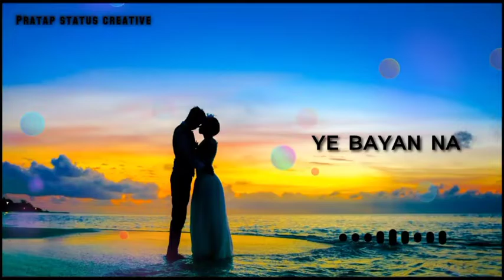Teri meri prem kahani - Rahat Fateh Ali Khan Shreya Ghoshal / Love Song Whatsapp Status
Shreya ghoshal WhatsApp status
Shreya ghoshal new WhatsApp status
Shreya ghoshal love song
Shreya ghoshal status

Love status,
New status, Status,4k status,
4k status full screen,
Romantic status,
Status new,
Status love,
New love status,
Whatsapp status, Status video,
Status 4k,
Full screen status,
Feel status
Love status 4k,
New status full screen,
Status full screen,
Love 4k status,
New song status,
New status 4k,
Live whatsapp status,
4k status full screen love,
Instagram status,
4k love status,
Status 4k full screen,
New status 4k full screen,

😀good night whatsapp black

😃good night whatsapp black screen

😄good night whatsapp status black screen sad

🥰good night whatsapp status black screen female version

😍good night whatsapp status black

🤩good night black full screen whatsapp status

😘good night whatsapp status love song status feel the music

☺️WhatsApp status,

😎Trending WhatsApp status, New Love WhatsApp Status,

😻Status lover,

💘Dj WhatsApp status, Marathi WhatsApp Status,

💝Marathi love WhatsApp status,

💖Love Dj Remix WhatsApp status,

💗Best trending WhatsApp status,

💓Love you WhatsApp status,

💚Couple WhatsApp Status, Kiss WhatsApp status,

❣️Punjabi love WhatsApp status, Black screen WhatsApp status,

🧡WhatsApp Status video, Love WhatsApp status video,

💙New Hindi song love WhatsApp status, 30 Second WhatsApp status,

💕30sec love WhatsApp status, Broken WhatsApp Status,

English sad WhatsApp Status,

💔Breakup WhatsApp status, Cool WhatsApp status,

💭Best WhatsApp Status for girls, Best WhatsApp Status for Boys,

👅WhatsApp status lover,

🧚‍♂️Love status,

🌺Marathi romatic WhatsApp status, Marathi rap WhatsApp status,

🍀Love remix WhatsApp status, Love mashup WhatsApp Status,

😭Brokenstatus,

🤠Trending aesthetic WhatsApp Status,

😺trending status,

🛐New Song WhatsApp status, English Song WhatsApp Status,

☮️English Song aesthetic Video,
New 2021 WhatsApp Status,

☪️Aesthetic type WhatsApp status, Full screen lyrics aesthetic WhatsApp status,

☸️New Video, Hindi Lyrics Song WhatsApp status,

🔯English Song WhatsApp status, Trending Lyrics WhatsApp Status,

🛐Full Screen WhatsApp Status, New WhatsApp status,

✝️Lofi Remix WhatsApp Status, Hindi Lofi Remix WhatsApp status,

☯️Trending Lofi Song WhatsApp status,

🚫New Psy Trance WhatsApp Status,

⚠️Brokenstatus,

☠️Broken Psy Trance status,

𝗧𝗛𝗔𝗡𝗞𝗦👑𝗙𝗢𝗥👑𝗪𝗔𝗧𝗖𝗛𝗜𝗡𝗚👑